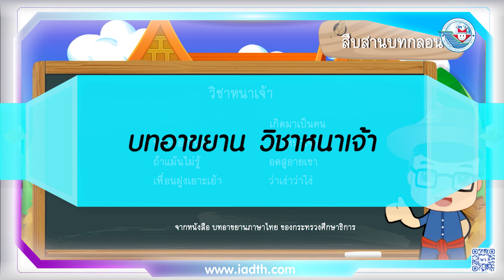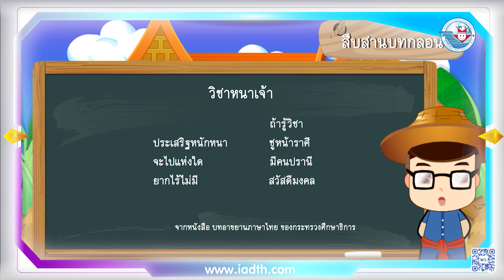ป 3 วรรณคดี 11 บทอาขยาน วิชาหนาเจ้า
พว.